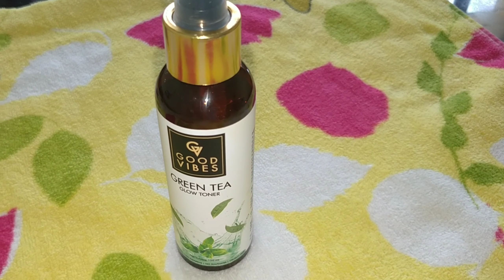Face toner स्किन केयर के लिए क्यो Important है। फेस टोनर लगाना क्यो जरूरी है। Indian Vlogger Bulbul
hello friends

क्या आप जानते हैं कि Toner kyu lagate hai???
चलिए जानते हैं कि face toner kyu important hai hamare face k liye👇❤️

Instagram account name
Lifediscovery2906

byee byee
take care 😊